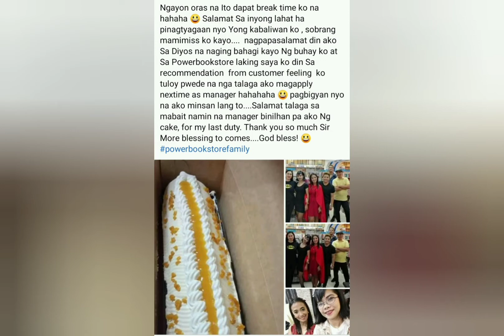POWERBOOKSTORE FAMILY MOMENTS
I miss them, I hope someday will be better soon!  Dahil ito yong company na pasukan ko na the best!❤I hope you lift it up again, I hope you find a way or discover something better! 😇🙏Thank you for beatiful moments! 🕊 Happy Palm Sunday!🍃

Dito ako nag trabaho pagbalik ko ng city ulit galing ng province namin, hindi na sana ako magcashier pero tuwing sale lady inaaplayan ko lagi ako nilalagay sa pagiging cashier. Nung nag trabaho ako dito, naranasan ko maglakad simula shaw boulevard papunta Pasig Rosario dahil sobrang trafic at wala masakyan, lagi punuan kahit na magfx pa. Rosario Pasig kasi inuupahan ko natakot ako maglakad dahil gabi pero iniisip ko na lang na hindi ako pababayaan ni Lord at may mga tao din naman na naglalakad. Mabuti at nakauwi naman ako maayos, yon nga lang sobrang gabi na, pero thankfully na lampasan ko iyon! 😇